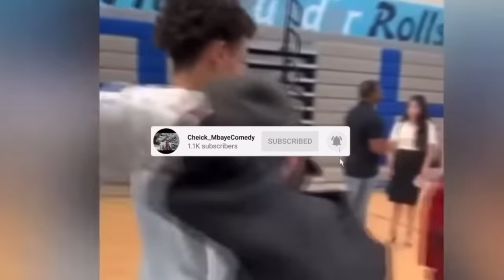They’re Determined To Save The Baby Ducks 🦆 🥺❤️🙏🏾